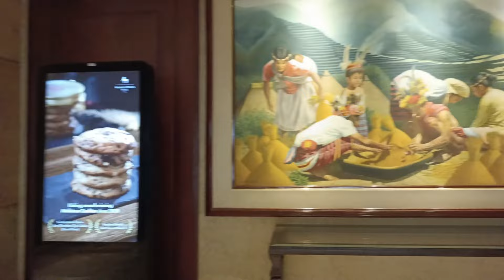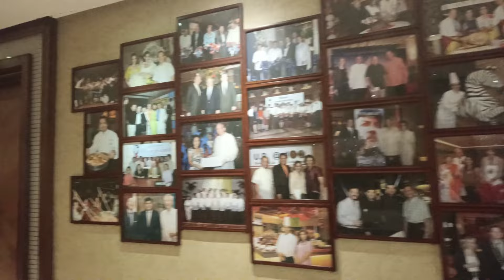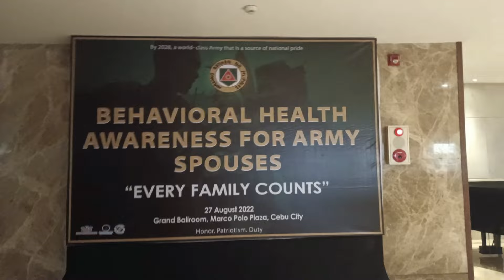A GLIMPSE OF THE MARCO POLO PLAZA CEBU || PH WALKTHROUGH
Welcome to Marco Polo Plaza, home of some of the best restaurants and food in Cebu. Explore our award-winning restaurants and world-class facilities today.

Marco Polo Plaza Cebu is a 5-star hotel that offers the best in service and amenities.

It's not just a place to stay, but also a destination for dining, leisure, and business. Marco Polo Plaza Cebu offers the best in service and amenities to ensure guests have an unforgettable experience.